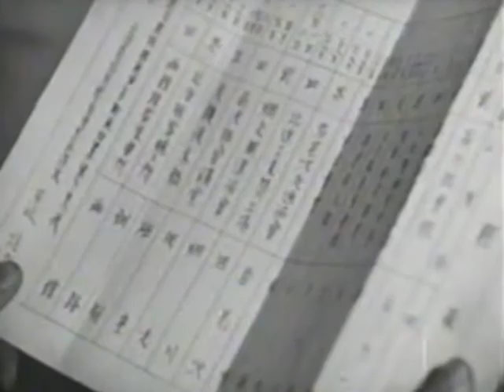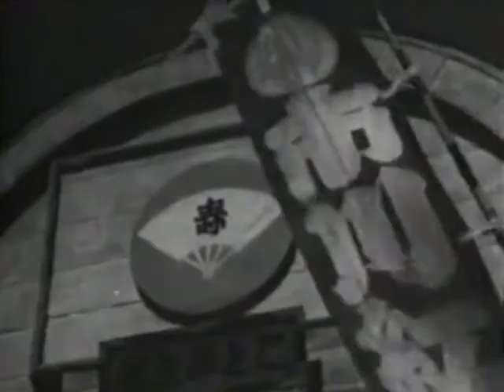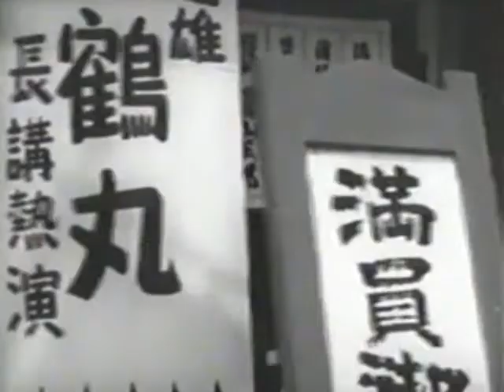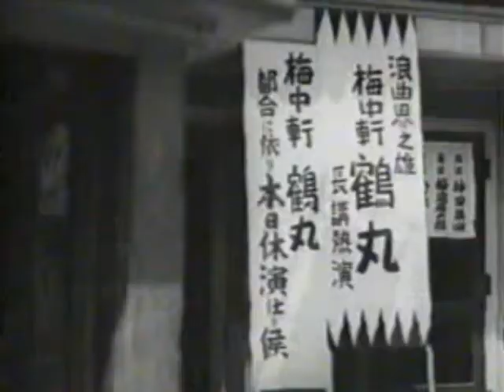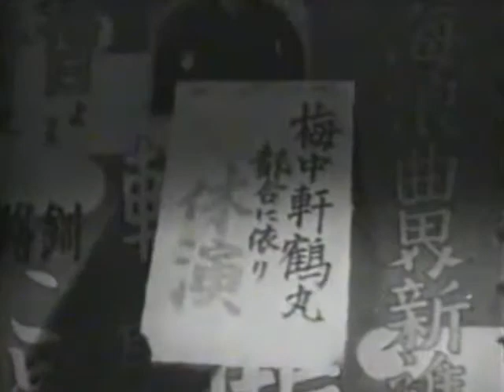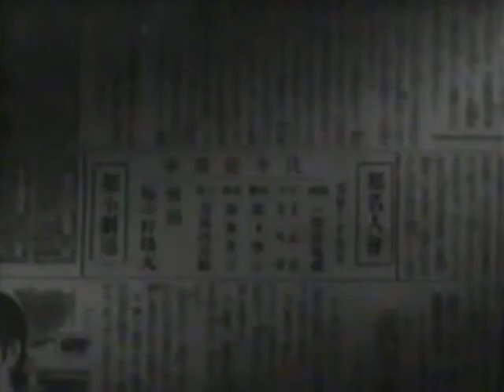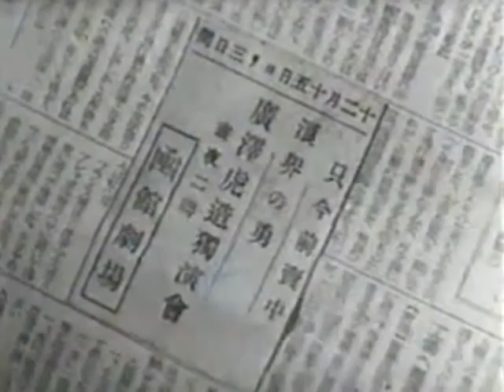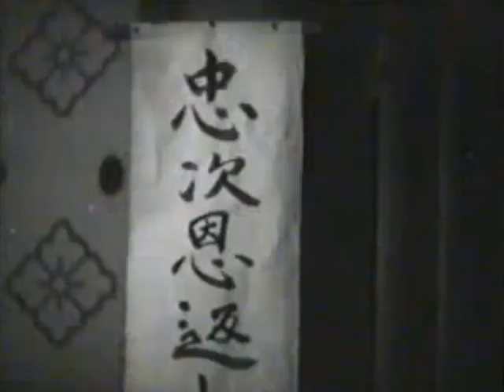ことぶき座 原研吉監督 高田浩吉 小杉勇 高峰三枝子 桑野通子 1945年製作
ことぶき座　1945年製作
監督　原研吉
出演者　高田浩吉　小杉勇　高峰三枝子　桑野通子

寄席“ことぶき座”で将来を期待されていた浪曲師。興行主の娘に恋をした彼は、彼女に婚約者がいることを知り、東京へと旅立つ。それから8年、浪曲師は広沢虎造に弟子入りし、修行を重ね、芸道を極める。

初公開が1945年6月28日。
あと2ヶ月で戦争が終わるというころ。日本の大都市はどこも焼け野原だっただろう。
そんな時に、いやそんな時こそ、それでも恋愛メロドラマを製作した、それも一度結ばれなかった二人が、最後は結ばれハッピーエンドになるという…！
いつの時代も、どんな時でも、人々が求めるもの、映画人が作りたいもの、映画人というより松竹の製作陣が作りたかったものは、恋愛メロドラマなのだろう！
さて、高峰三枝子が結婚した男は山っ気があり、それに悉く失敗し借金をこさえたまま家を飛び出し、今はどこかで落ちぶれくだらぬ女と暮らしているということだが、そんな筋を戦時中によく検閲官が許したものだ。もしかすると、この映画は娯楽に飢えている国民や兵士のために、政府や軍が要請して松竹に作らせた作品かもしれない。
まぁたとえそうであっても、
高田浩吉と高峰三枝子という和装の似合う美男美女がこの映画をかけがえのないものにしてくれている。今から考えると戦争末期というあの時代に、軍事色の無い、一人も軍人が出てこない、軍服姿が見えない、ロマンスを中心に置いた映画を製作したということは実に偉大だと思う。
舞台を本州ではなく「北海道」（釧路）としたことで、製作側も観客側も「夢」が見られたのかもしれない。北国の幻想を描けたのかもしれない。
ずっと観たかった作品！観ることができ本当に嬉しい！
アップアップアップで抜かれる高峰三枝子の美しさに乾杯！